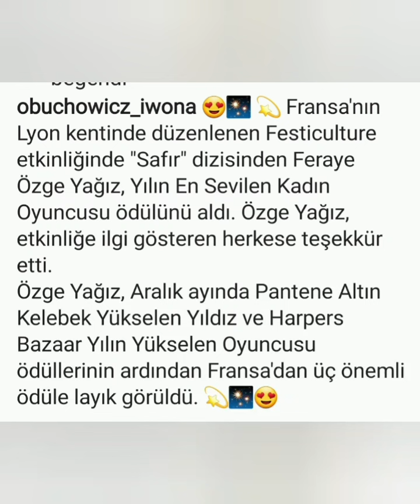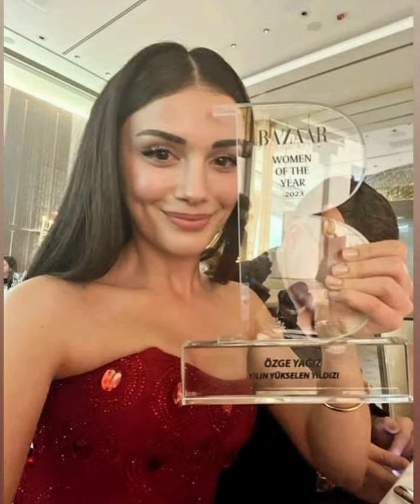Özge Yağız Fransanın Lyon kəndində düzenlenen Festiculture etkinliyinde